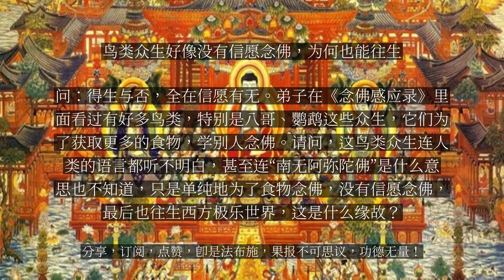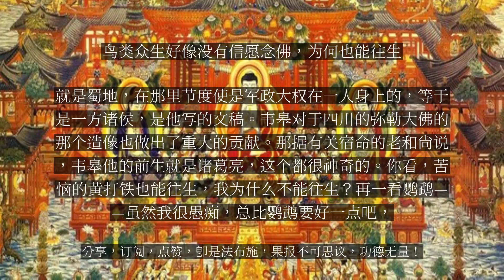【人间修行录】 鸟类众生好像没有信愿念佛，为何也能往生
鸟类众生好像没有信愿念佛，为何也能往生

问：得生与否，全在信愿有无。弟子在《念佛感应录》里面看过有好多鸟类，特别是八哥、鹦鹉这些众生，它们为了获取更多的食物，学别人念佛。请问，这鸟类众生连人类的语言都听不明白，甚至连“南无阿弥陀佛”是什么意思也不知道，只是单纯地为了食物念佛，没有信愿念佛，最后也往生西方极乐世界，这是什么缘故？大安法师答：你提的这个问题涉及到大乘佛法的一个根本理念——一切众生皆有佛性。这一切众生包括这些蜎飞蝡动的众生，就是你说的八哥、鹦鹉、老鼠这些。当鹦鹉在跟着学人的语言念阿弥陀佛的时候，这里会出现一种奇异的转化。就是阿弥陀佛的万德洪名、般若智慧的力量会在这个鹦鹉的内心产生作用，唤起它的善根，激发它的信愿。所以不要以为，它念佛只是为了食物念佛，没有信愿念佛。你怎么知道它没有信愿呢？你问过它吗？你做过调研吗？众生的善根是不可思议的，也许这个鹦鹉上辈子就是一个念佛行人，由于持戒不精严，变成了鹦鹉了，所以一有名号的这种光明的声波过来，马上会唤醒它，它就具足了信愿。它马上透过这个名号光明，知道自己堕在畜生道里面的原因，所以它这时候至诚求往生的心是万牛莫挽。我们大佛就在极乐殿旁塑了两个铜雕。一个是黄打铁念佛往生的公案。黄打铁，苦恼人，一天不打铁就一天没有生计，听到念佛法门不妨碍他的生计，他就一边打铁一边念佛。就是念了三年，预知时至，打完最后一块铁，把锤子一放，说了一个偈子：“钉钉铛铛，久炼成钢，太平将至，我往西方。”多么潇洒！西边那个就是反映鹦鹉临终时候，一个比丘给它助念，十声阿弥陀佛，站在那里。看着东林大佛的样子走的。为什么说明它往生了呢？就是荼毗之后烧出舍利子。这个公案是当时唐代的四川节度使韦皋写的。韦皋是朝廷大官，以后封他为太尉的。他在四川，就是蜀地，在那里节度使是军政大权在一人身上的，等于是一方诸侯，是他写的文稿。韦皋对于四川的弥勒大佛的那个造像也做出了重大的贡献。那据有关宿命的老和尚说，韦皋他的前生就是诸葛亮，这个都很神奇的。你看，苦恼的黄打铁也能往生，我为什么不能往生？再一看鹦鹉——虽然我很愚痴，总比鹦鹉要好一点吧，鹦鹉都能往生，为什么我不能往生？提高大家往生的信心。以后你们去东林大佛，这两个铜雕可以慢慢欣赏一下。...